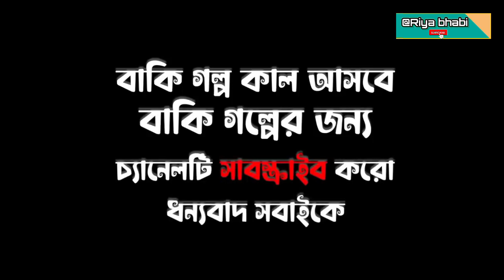Maisha Life Story | Koster Story - Vlog 3